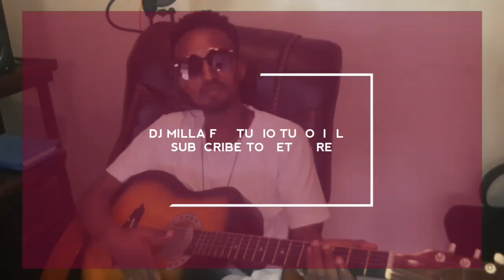DJ MILLA FL STUDIO TUTORIAL PART 1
LEARN HOW TO REMIX AMHARIC SONGS IN FL STUDIO BY DJ MILLA
ASK ANYTHING WHAT YOU WANNA KNOW!
and keep calm and wait for 4:06 remix album
BIG BAD SOUND!